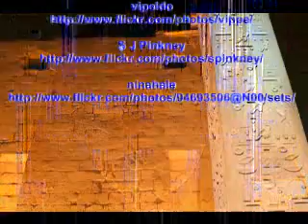Przekazy Eli Nowalskiej Cz.4 - 22.12.2009